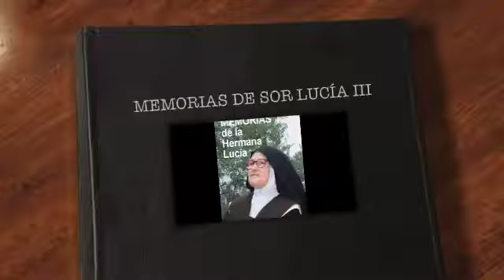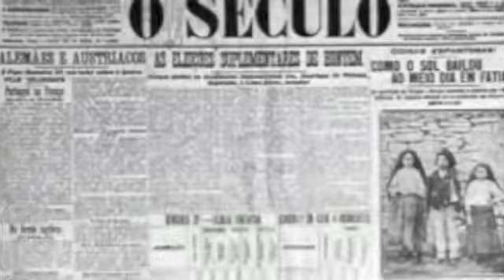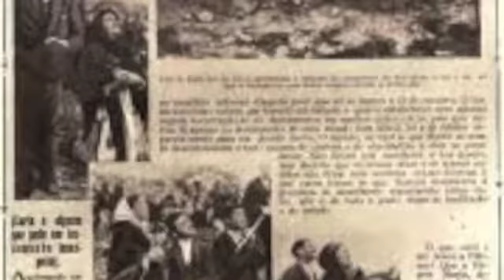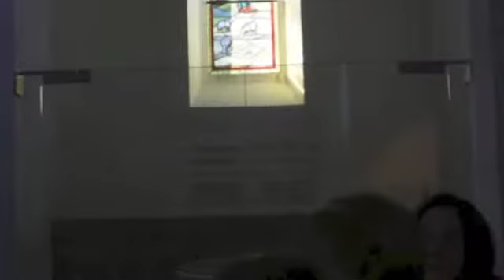Parte 3: Memorias de la Hermana Lucía